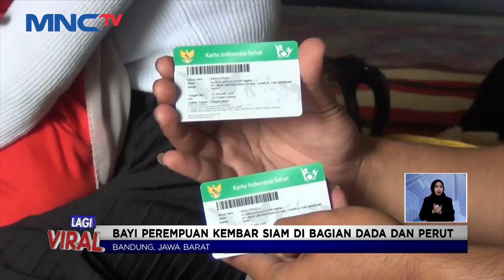Bayi Kembar Siam di Bandung Barat, Butuh Bantuan untuk Operasi Pisah Tubuh LintasiNewsSiang 19/07